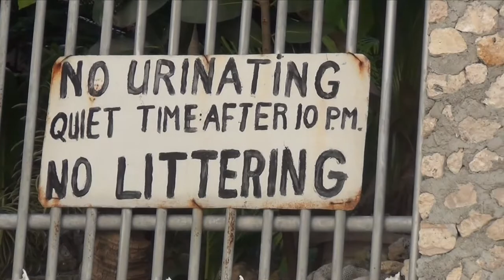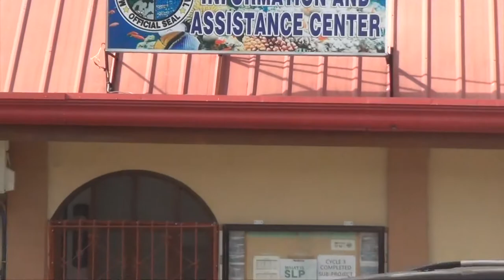Filipiny2019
Filipiny, Cebu, Moalboal